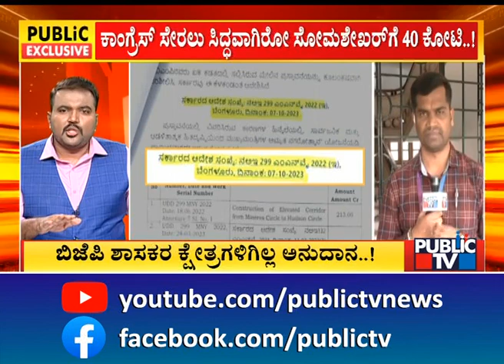ಉದ್ದೇಶಪೂರ್ವಕವಾಗಿ ಮುನಿರತ್ನ ಟಾರ್ಗೆಟ್ ಮಾಡಿದ್ರಾ ಡಿಕೆಶಿವಕುಮಾರ್? | Munirathna vs DK Shivakumar | Public TV